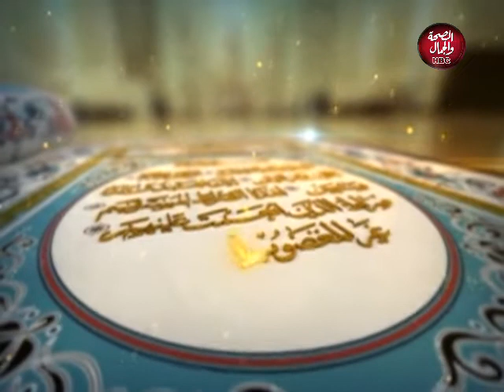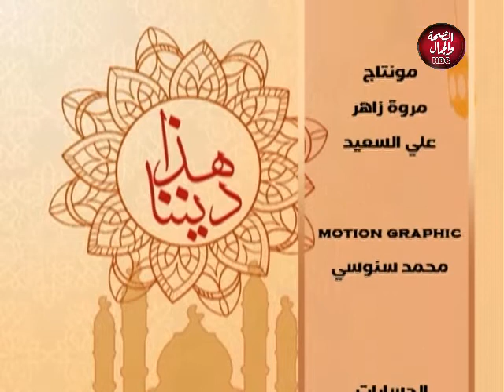هذا ديننا | الثقة والتوكل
تقديم : ليلى طه
في ضيافتها: الشيخ  إبراهيم محمد عوض - من علماء وزارة الأوقاف

قناة_الصحة_والجمال# برامجنا